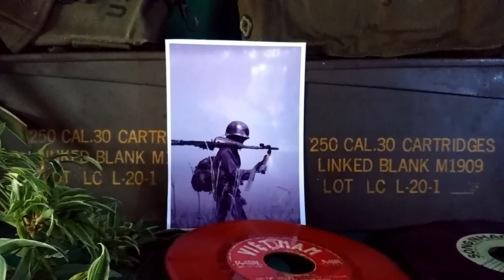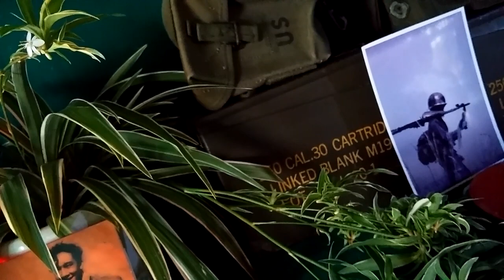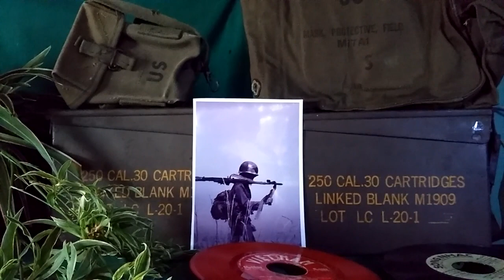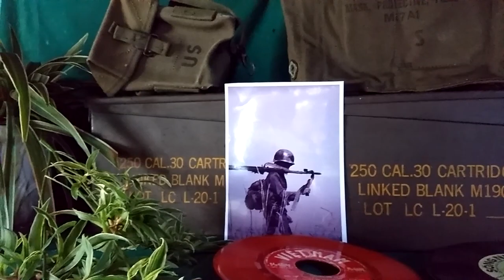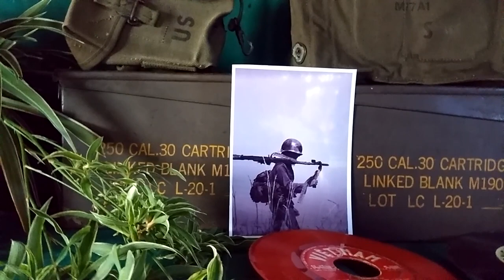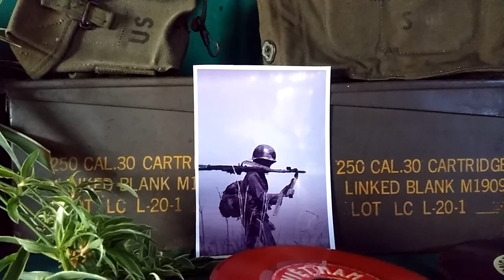46/ SƯƠNG TRẮNG MIỀN QUÊ NGOẠI . Của: Đinh Miên Vũ . Ca sĩ: Duy Khánh ca . ( Thu Âm Trước Năm 1975 )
⭐ Chương Trình Tiếng Hát Duy Khánh. Thu Âm Trước Năm 1975 - Sài Gòn Thời VNCH - Dĩa Hát Nhựa Xưa .
💖 Cảm Ơn Tất Cả Các Bạn Đã Xem Chương Trình Nhạc " Sài Gòn Hoài Niệm " Trên Kênh YouTube Cường Nguyễn SG .